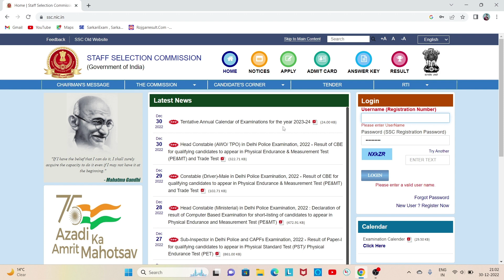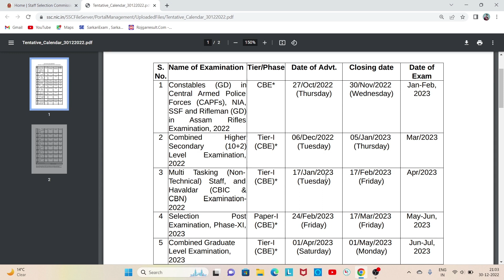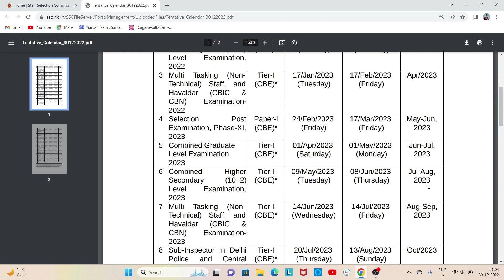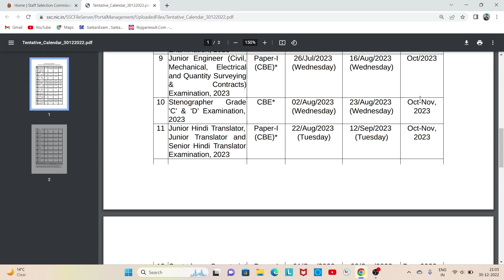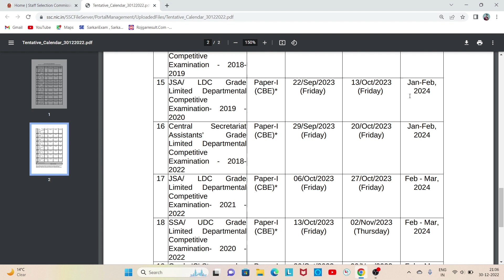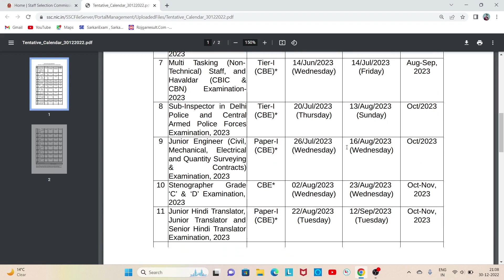SSC New Exam Calendar 2023 Out🥳 । SSC on fire 🔥🤩 ।ssc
ssc new exam calendar
ssc new vacancy
ssc new calendar